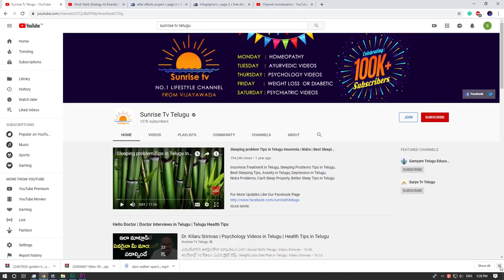షష్ట గ్రహా కుటమి ఫలితాలు ఏలా | shasta graha kutami | Remedies for Shasta Graha Kutmai in Telugu